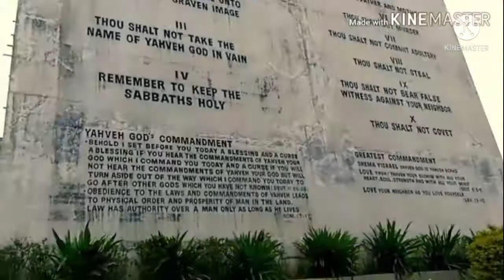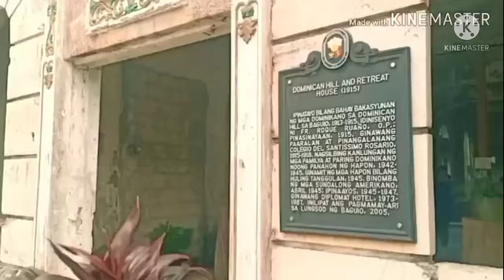LOST SOULS in HERITAGE HOTEL